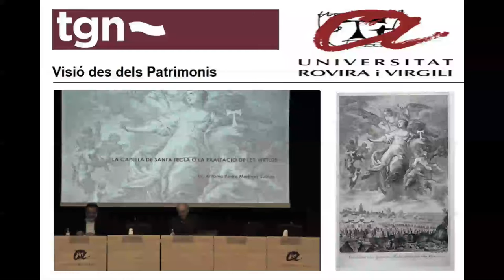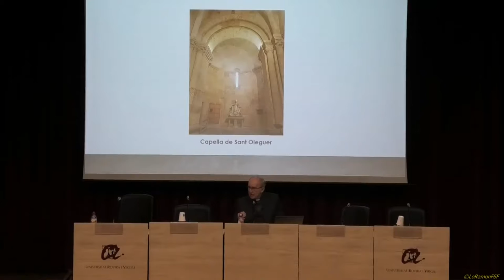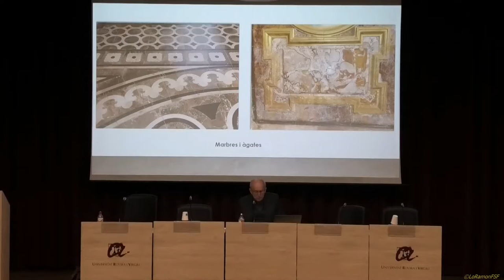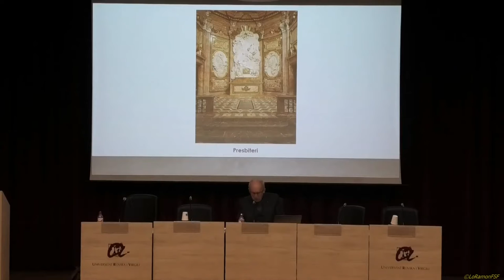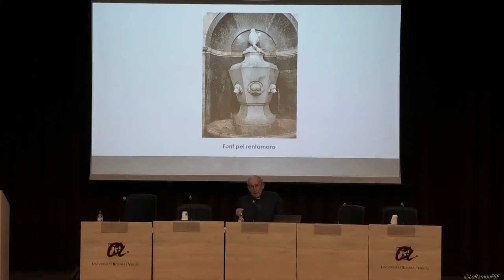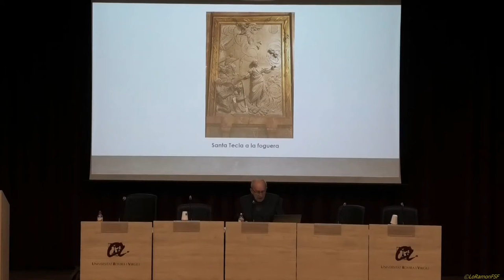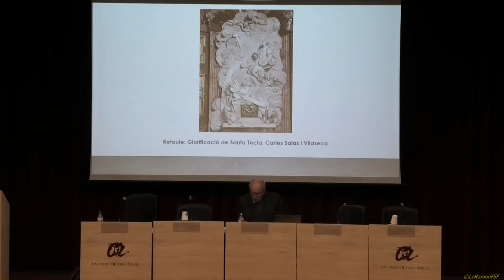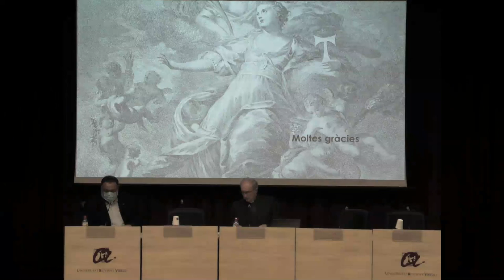LaCulturaEsSegura. La capella de Santa Tecla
La capella de Santa Tecla. Dr. Antonio Martinez Subias, especialista en Història de L'Art, canonge de la Catedral i responsable del seu patrimoni històric..